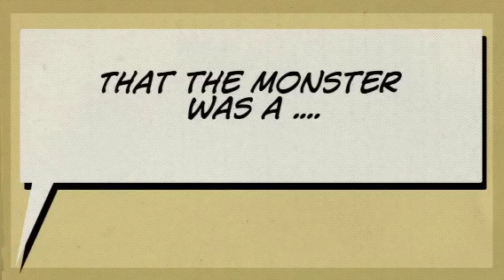Storytelling via the Lego Movie app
ec&i 831